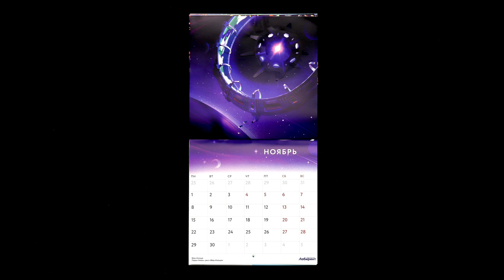Календарь фантастических изобретений 2021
В этом году мы читали много фантастики. Очень хотелось, глядя в будущее, видеть величественные космические корабли, невероятные научные изобретения и поистине эпические путешествия. Поэтому и новый литературный календарь на 2021 год у нас получился тематический — посвященный артефактам и технологиям, придуманным писателями.